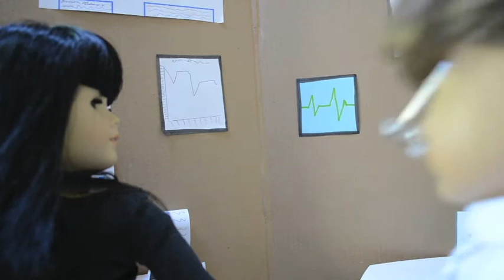Red Ticket Ep9 S1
.sorry this was late.
So so so sorry I know this is a day late! I was so busy and I had a long weekend so I totally forgot it was Saturday yesterday. Again so sorry! I hope you like it *heart* *heart*.